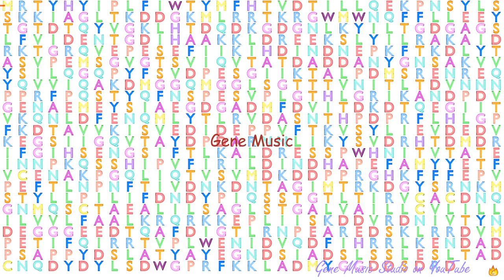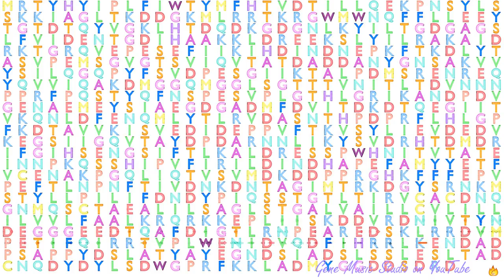Gene Music using Protein Sequence of CDH9 "CADHERIN 9, TYPE 2 (T1-CADHERIN)"